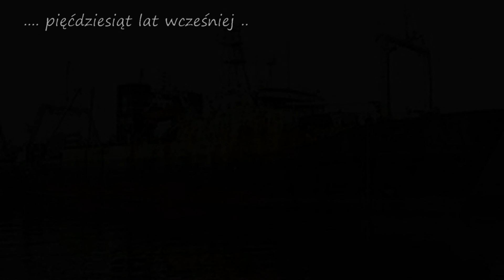Powrót Wielkich Żaglowców 2015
Powrót Wielkich Żaglowców i wspomnienia z przed 50 lat.